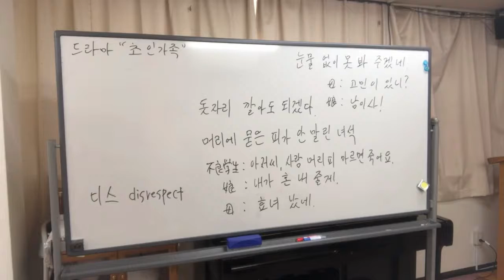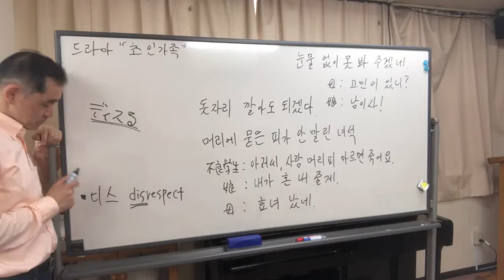【韓国庶民講座】ドラマ「超人ファミリー」ディスる（18/05/19）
디스